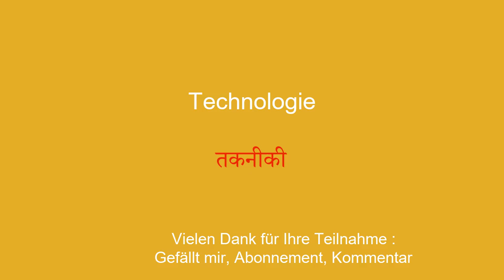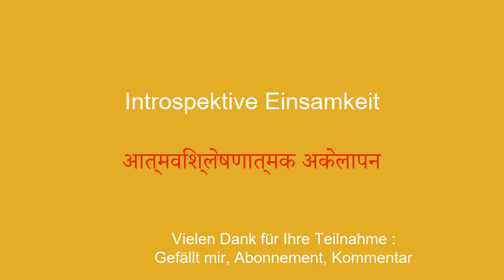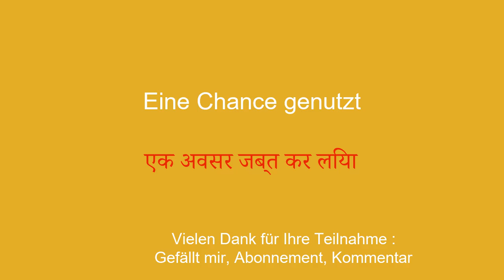10 Minuten Hindi lernen: Technologie hat Stil